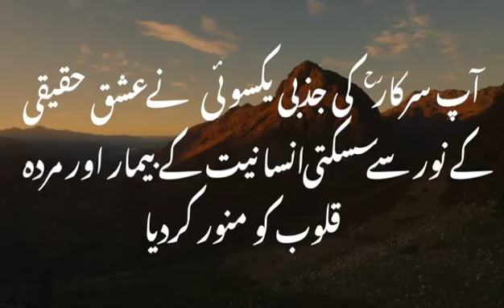Unlocking Gratitude: Healing Life's Grievances Through Surah Al Rehman Therapy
In our series, 'Unlocking Gratitude: Healing Life's Grievances Through Surah Al Rehman Therapy,' we delve into the profound teachings of Surah Al Rehman to help you find solace and gratitude in your life.

Life's grievances can often weigh heavy on our hearts, but the Quran offers a path to healing and gratitude. Join us as we explore the therapeutic wisdom of Surah Al Rehman, guided by experienced mentors who specialize in this field.

Our channel is dedicated to helping you unlock the power of gratitude and navigate the complexities of life. We believe that by understanding and practicing the teachings of Surah Al Rehman, you can find solace, healing, and a renewed sense of purpose.

Let's embark on a transformative journey together and unlock the profound healing potential of gratitude in our lives.